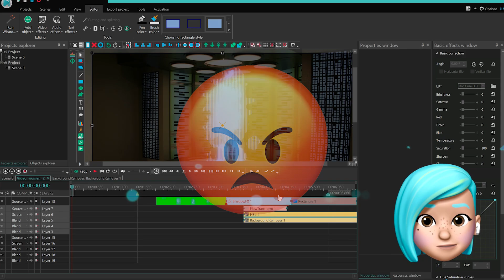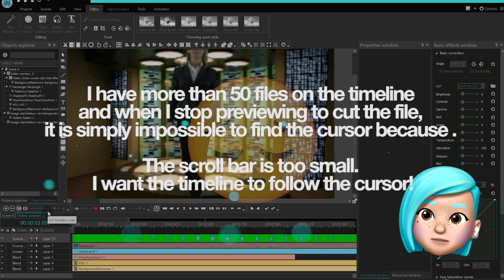VSDC troubleshooting vol 7: working with files using the new timeline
As you've probably noticed, with the release of version 6.7, the timeline has been upgraded. Specifically, working with a large number of files is now way more convenient (according to many of you!).
For those who haven't got a full grasp of this update yet, we've decided to answer some of the most frequently asked questions about the new timeline.

Got any questions left?
If you haven't downloaded the latest version of VSDC to your computer yet, it's about time